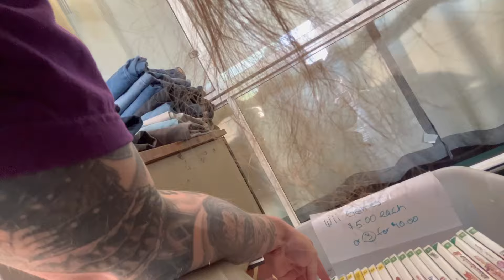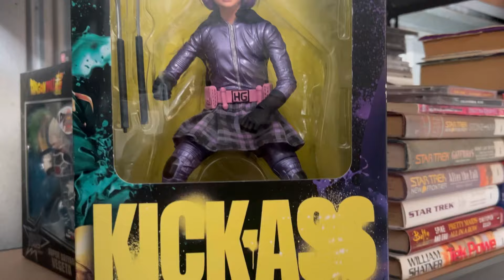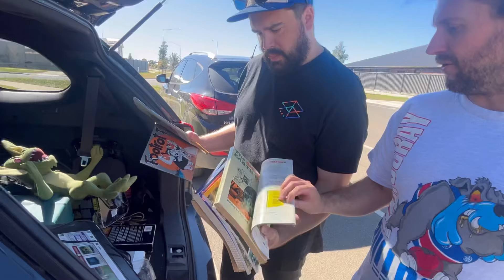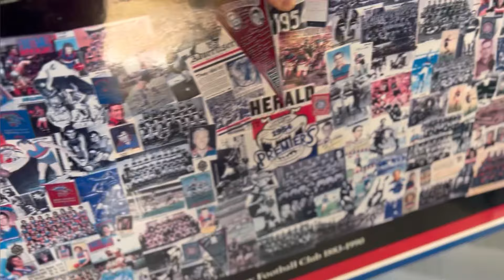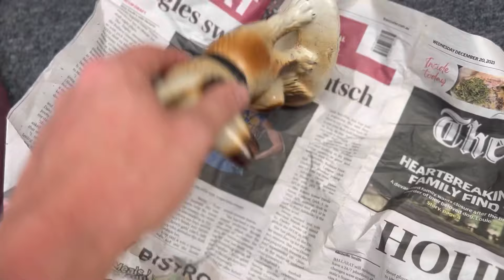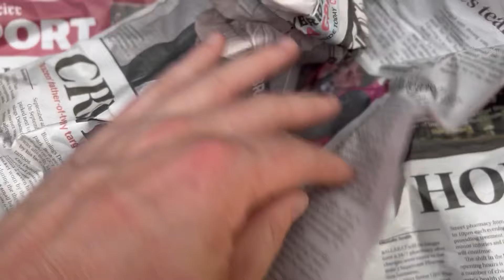What I Found At A Garage Sale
You can find Brett at winningpickers on instagram
Steve at Fran’s finds on instagram

Awesome day out hunting with these kings

My name is Judda and the purpose of my channel is to rummage Australia finding Gems to either resell on eBay to support my full time business, or find nostalgic pieces to fill my collections.

Join me on my journey as we flick through my flipping diaries and I track what I’m doing this week!

Or

RELOCATION OF MY FULL TIME EBAY BUSINESS

LETS GO THRIFTING!!

BANNED TOYS

TOYS THAT WILL MAKE YOU MONEY!!